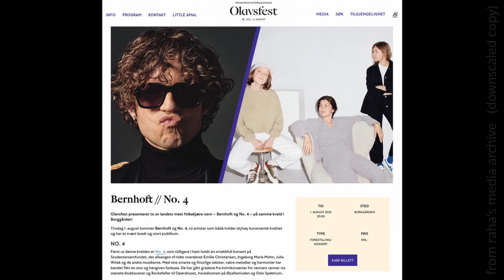Jarle Bernhoft and band play 'All My Loving' at Borggården (Olavsfest 2023, Trondheim, Norway)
Jarle Bernhoft and band play "All My Loving" (by Bernhoft, not the Beatles song...) for an enthusiastic summer evening crowd at the Borggården (Bishop's courtyard) venue.

August 2023, Trondheim (Norway)

On stage, from left to right:

- percussion, vocals: ? (sorry, name not yet confirmed)
- bass, vocals: ? (sorry, name not yet confirmed)
- misc. instruments, vocals, dancing: ? (sorry, name not yet confirmed)
- guitar, lead vocals: Jarle Bernhoft
- keyboard, vocals: ? (sorry, name not yet confirmed)

"All My Loving" lyrics (Bernhoft):

Pockets inside and out
Rolling on empty
Wake up with a cotton mouth
Without a way to escape
This loveless property
In emotional poverty

I'm down and out
Right where you left me
No turning round
Can't resurrect this here
Emotional travesty

I spent all my loving
I got nothing left to lose
Wasted all my loving
I wasted it on you
Plenty of fish in the sea
No more fishing for me
No more loving to give

Scavenging all for scraps
That's all they got here
On the wrong side of the tracks
Living my life as a thief
On this loveless property
In emotional poverty

Bright side of life
I got no baggage
That part is wiped
I'm roaming free
From emotional tragedy

I wasted it on you (wested it on you)
No more loving to give (no more loving to give)

I got no more loving to give (to anyone)
I got no more loving to give (to anybody)
I spent all my loving on you